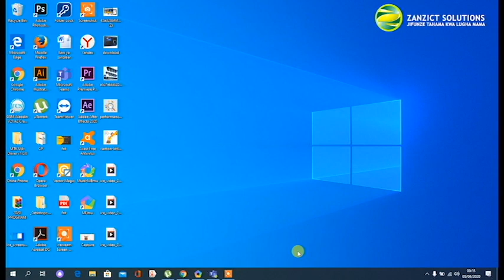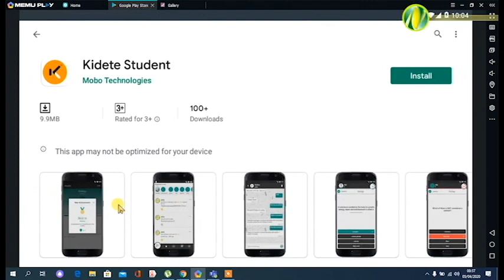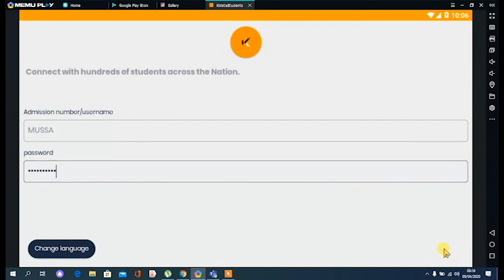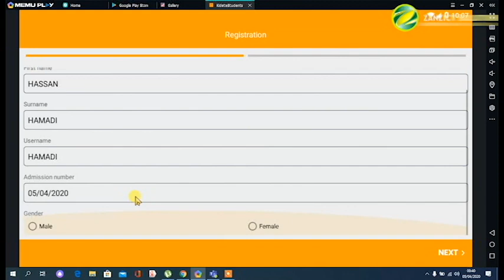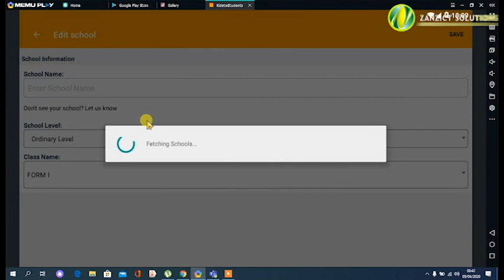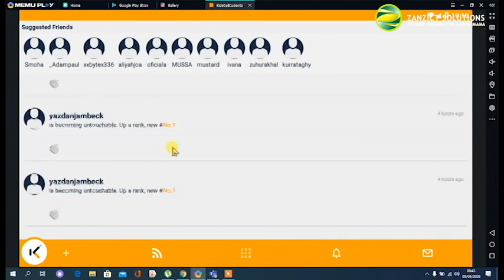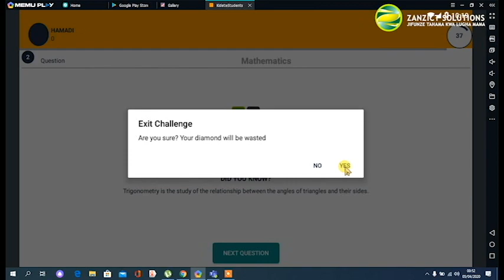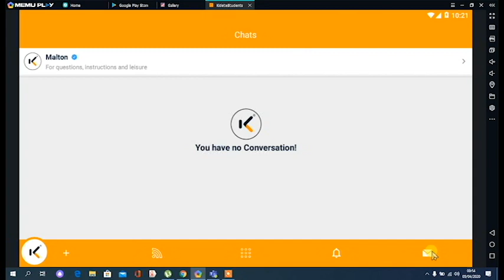PROGRAME YA KUJISOMEA HOME NA WANAFUNZI WENZAKO TANZANIA KWA WANAFUNZI WA FORM 1 MPAKA FORM IV BUREE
ZANZICT ni kampuni ya teknolojia ya habari na mawasiliano iliopo Zanzibar na inafanya kazi zake kwa uweledi mkubwa katika teknologia. hususan katika fani ya kutoa huduma za utengezaji wa tovuti,kutengeza michoro mbali mbali(GRAPHICS DESIGNE) mfano nembo pamoja na kufunga mitambo ya kiusalama yaani (CCTV) .

Sambamba na hayo inatoa huduma za kusaidia wanafunzi wa teknolojia ya habari na mawasiliano kuwapa elimu mtandaoni bure ikiwemo kwa kuwasaidia kupata taarifa na kuwaletea vitini mbali mbali kwa ukaribu ikiwa ni moja ya kukuza uweledi wa taaluma hiyo nchini.

Pia ZANZICT inalengo la kuielimisha jamii katika upatikanaji wa taarifa za kiteknolojia kwa ukaribu Zaidi kwa kuwaletea taarifa hizo katika lugha ya Kiswahili na kutoa misaada ya kitaalamu kwa mataasisi na mashirika mbali mbali.

ABOUT US
ZANZICT is an information technology and communication company located in Zanzibar and operates with its great expertise in technology. especially WEBSITE DESIGNE ,GRAPHICS DESIGNE and CCTV INSTALATION.

In line with this, we provide technical support in information technology and telecommunications students to provide free online education, by providing information and bringing them to close proximity as one of the professional development in our country

another side of coin we provide education to community in access of technological to the closest information by providing them with Kiswahili and providing professional assistance to institutions and organizations.